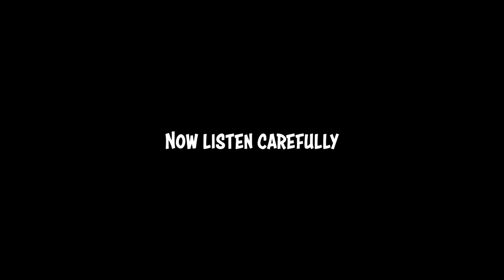BGIS Grind.exe (Week-1)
Here is the start of another series, I hope you will love this series as well . Funny moments from Grind week 1